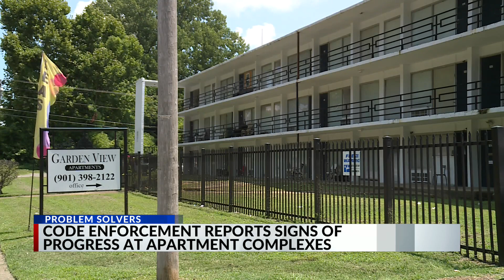Garden View Apartments show signs of improvement